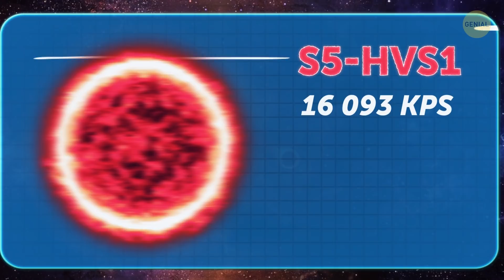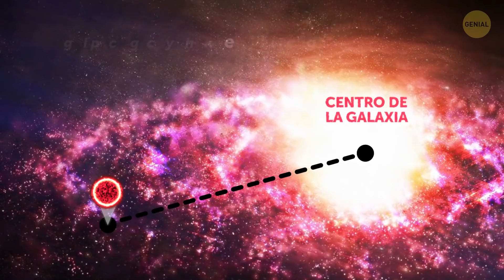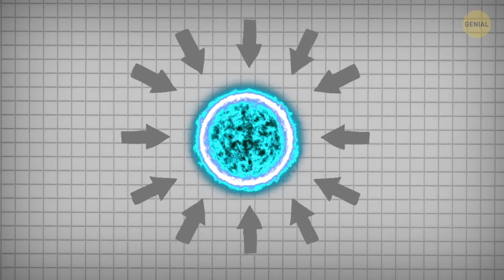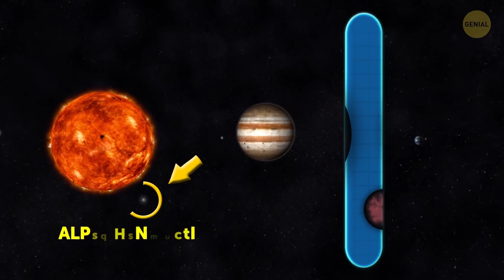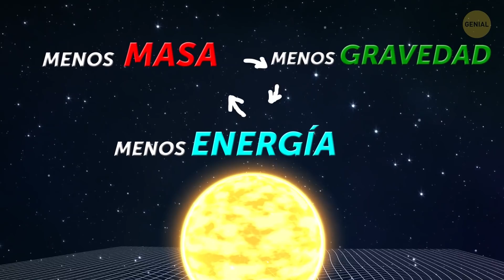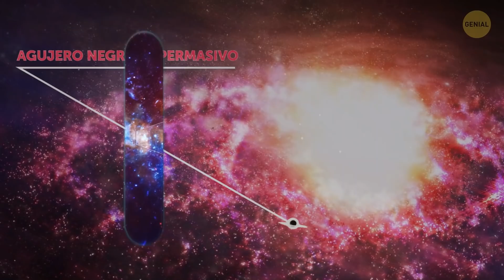La estrella más rápida jamás haya volado a través de nuestra galaxia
A menos que seas un astrónomo, probablemente no pienses que las estrellas se mueven tan rápido. Puede que ni siquiera sepas que se mueven en absoluto. Si ese es el caso, te sorprenderías al saber que una estrella llamada S5-HVS1 está atravesando nuestra galaxia a más de diez mil km por segundo.

Al igual que con muchos de los mejores descubrimientos, los astrónomos encontraron esta estrella rebelde por accidente. Uno de ellos estaba revisando algunos de los datos de la encuesta cuando encontró algunas lecturas inusuales. Estaba buscando estrellas con órbitas inusualmente rápidas, pero se sorprendió al encontrar una que huía de la galaxia a velocidades récord ...

MARCAS DE TIEMPO:

¿Qué tiene de especial esta estrella? 1:24

estrellas de hipervelocidad 2:02

¿Por qué está siendo expulsada de la galaxia? 3:10

Qué es el intercambio de tres cuerpos 3:33

El agujero negro supermasivo en el centro de nuestra galaxia 5:57

Dos teorías sobre esta estrella 7:05

RESUMEN:

- Es difícil saberlo mirándolos, pero las estrellas están en constante movimiento, orbitando el centro de la galaxia al igual que la Tierra orbita alrededor del sol.

- S5-HVS1 (ya sabes, vamos a "Speedy") no es una estrella ordinaria, y su movimiento no es del todo normal. Esta estrella recientemente descubierta está corriendo hacia el borde exterior de nuestra galaxia, después de haber sido expulsada de su órbita a una velocidad nunca antes vista en la historia registrada.

- Los astrónomos clasifican esta bola de plasma al rojo vivo como una estrella de secuencia principal de tipo A y han estimado que es más de dos veces el tamaño del Sol.

- Cuando una estrella se convierte en supernova, no siempre explota de manera uniforme. Estas detonaciones asimétricas no solo expulsan unas pocas docenas de soles de gas y plasma, sino que también arrojan lo que queda de la estrella a través del cosmos a casi la mitad de la velocidad de la luz.

- Pero Speedy no es una estrella de neutrones. Entonces, ¿por qué está siendo expulsada de la galaxia como un neumático de repuesto mal asegurado en la parte trasera de un camión?

- Las cosas pueden ponerse bastante salvajes cuando se agregan agujeros negros a la mezcla. En esta analogía, serían el amigo ruidoso de alguien que siempre está cerca, dejando platos en el fregadero y bebiendo la última Coca cola sin preguntar.

- Cuando estos sistemas binarios se desplazan demasiado cerca de un agujero negro, su masa interrumpe el delicado equilibrio de la gravedad y el impulso que mantiene el sistema estable.

- Si alguna vez colocaste tu llavero alrededor de tu dedo solo para que no puedas alcanzarlo, verás una versión de esto en acción.

- Lo que diferencia a Speedy de las otras eyecciones de agujeros negros es la masa relativamente baja de la estrella.

- Para generar tanta energía con una estrella tan pequeña, el agujero negro que interrumpió la órbita de Speedy necesitaría ser extremadamente masivo.

- Antes de ser arrojada por en todo el universo, Speedy habría sido emparejado con una segunda estrella mucho más pequeña.

- Ambas estrellas se originaron en el disco de acreción del agujero negro supermasivo.

- Es posible que los astrónomos aún no tengan una respuesta perfecta, pero Speedy todavía está bajo observación y no hay duda más que descubrir.

- Por ahora, los astrónomos están ansiosos por encontrar más estrellas de hipervelocidad con la esperanza de obtener una mejor comprensión de lo que está sucediendo en el Centro Galáctico y cómo se distribuye la masa en la gran colección de estrellas que llamamos la Vía Láctea.